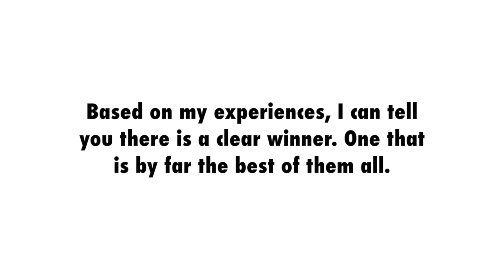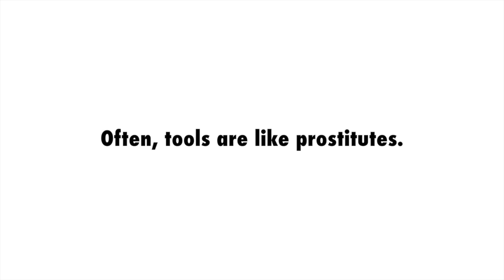Which Sight Pusher Is Best?